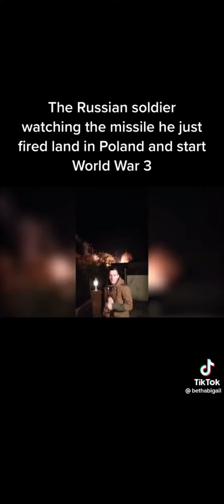Poland To NATO After Russia Launched those Missiles (Meme Compilation)